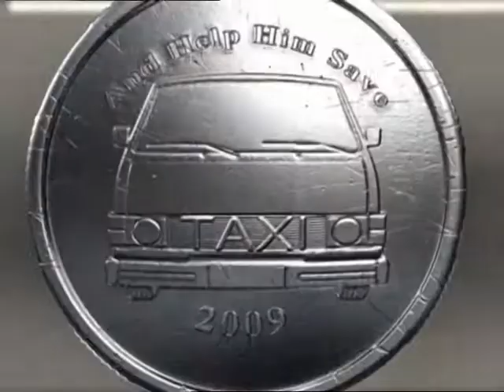Standard Bank - Global Launch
Standard Bank Achiever

The following ad(s) is for accreditation purposes only